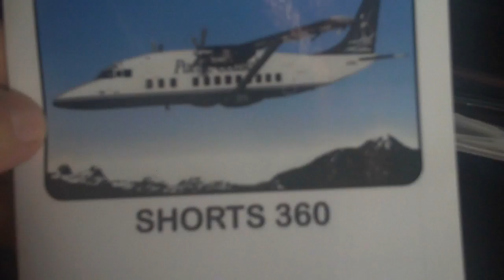Flying From Port Hardy BC to Vancouver BC in a Shorts 360